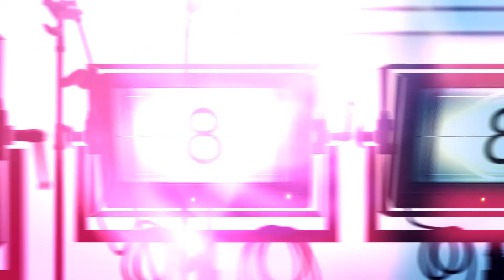"En el reflector" con Fernando Ayala parte 1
Aquí te presentamos el programa "En el reflector" , no queríamos que, si no tienes oportunidad  de verlo a través de TND CABLE , y si no eres de la región del valle esmeralda, pues que no lo pudiéramos compartir , y que nos acompañes en ésta nueva faceta, además, de que conozcas el talento de Los Reyes Michoacán y alrededores, por que, posiblemente, éstos artistas, músicos, cantantes y demás, los puedas ver en tu ciudad, y pues ya sepas quienes son...así que , esperamos lo disfrutes , en youtube, estaremos subiendo por partes, el programa completo, así que, aquí tienes la primer parte de, la entrevista y parte musical de FERNANDO AYALA!